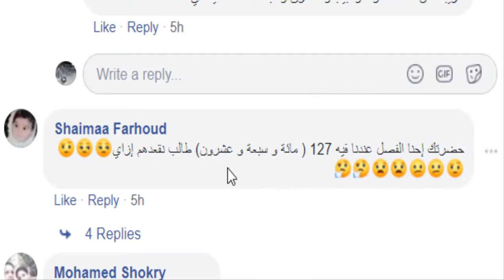تغير شكل الفصول في المدارس لزيادة التفاعل